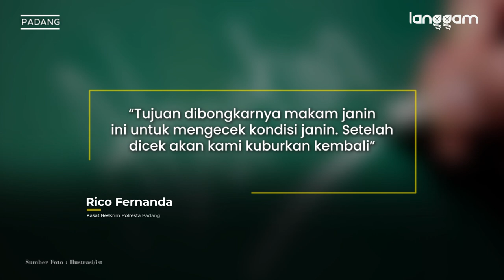Polisi Bongkar 2 Makam Janin Milik Pasangan Remaja dari Hasil Pengguguran Paksa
Pihak Kepolisian melakukan pembongkaran terhadap makam janin milik dua pasangan remaja tersangka kasus aborsi di Kota Padang, Sumatra Barat (Sumbar), Rabu (3/2/2021). Pembongkaran ini dilakukan di dua titik lokasi dan melibatkan Biddokkes Polda Sumbar.